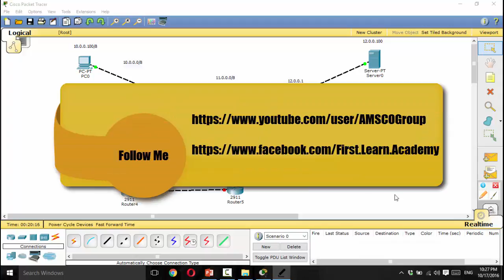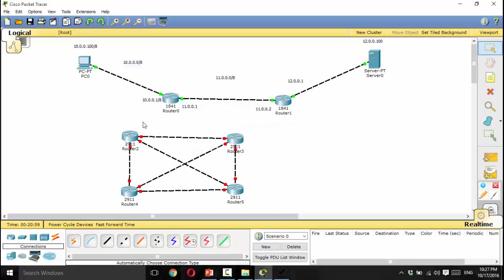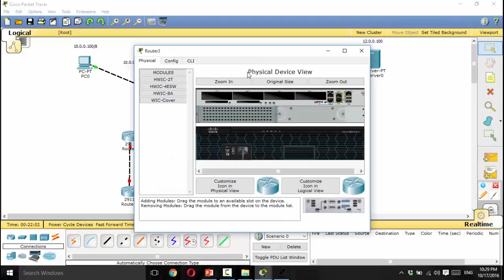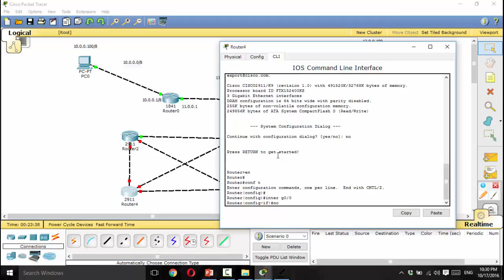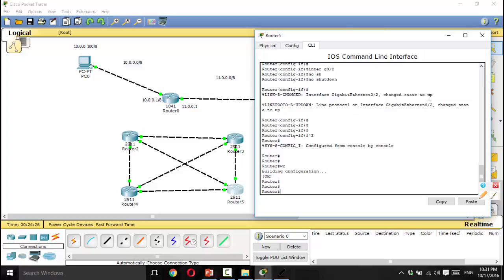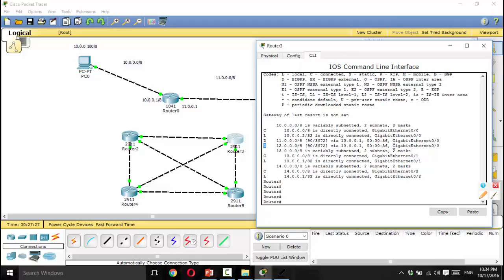138 Dynamic Routing Protocols LAB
قناه مجانيه تهتم بكل ما هو جديد بتكنولوجيا المعلومات من شروحات في شتي مجالات الكمبيوتر من اجل الرقي بالوطن العربي